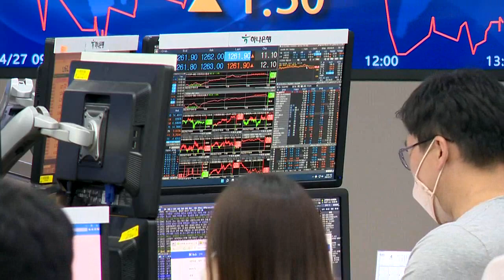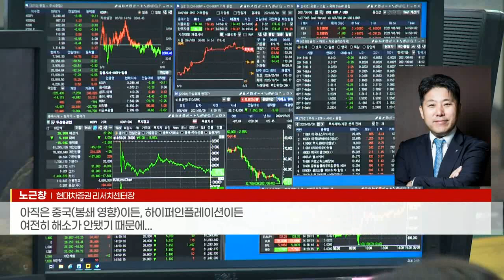바이든 방문에 위상 높아진 삼성전자, 7만전자 '재시동' (20220523)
- 삼성전자, 바이든에 파운드리 기술력 등 적극 홍보
- 한미 반도체 협력 강화... 업계 내 위상 제고
- M&A 등 결단 필요성...이재용 부회장 사면론 재부각